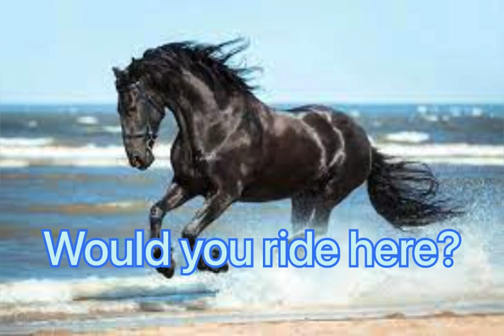Would You Ride Here